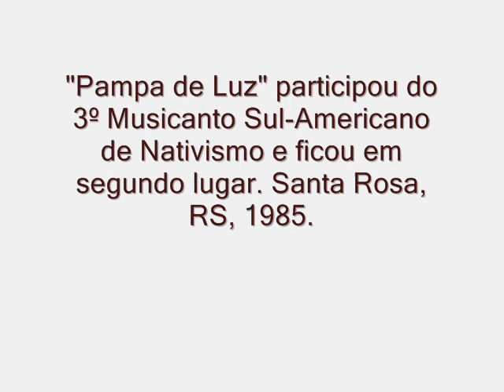Pampa de Luz. Victor Hugo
Composição de Pery Souza e Luiz de Miranda. 2ª colocada no 3º Musicanto de Santa Rosa, RS, 1985. Virou um clássico do nativismo ou da música popular gaúcha, juntamente com "Os Cardeais", 3ª colocada.